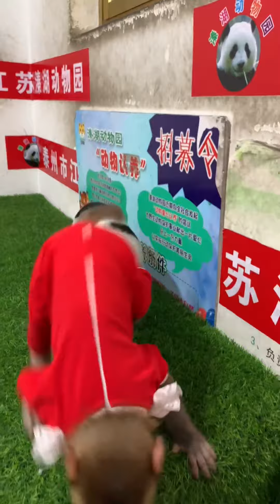Best Monkey Baby monkey Animals monkeys Cute Monkey videos 6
Welcome to my Best Monkey Channel.
This Videos i want to shows you about: Best Monkey Baby monkey Animals monkeys Cute Monkey videos

Note: This Video Is Not For Children Under 13 Years Old.